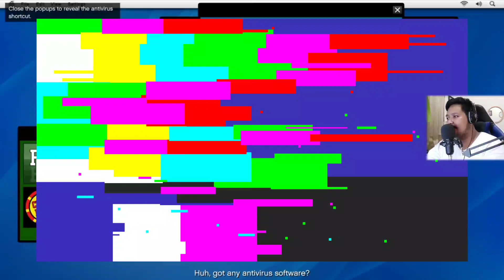#5. SAYANG ANAK SAYANG ANAK - GTA V BAHASA INDONESIA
mic nya masih off lagi, maafkan kualitas suaranya wkwkwk, next dijamin kualitas suara bakal diperbaiki.